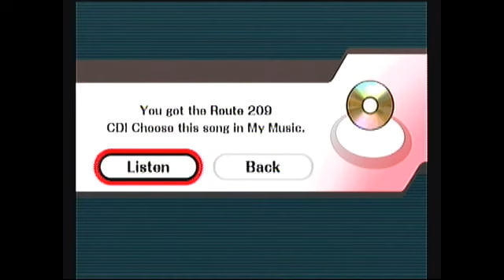Super Smash Bros. Brawl Brawls Season 2 Meta Knight vs. Kirby (Lv.4)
More random brawls, Galaxy versus after I'm done with this stuff being uploaded